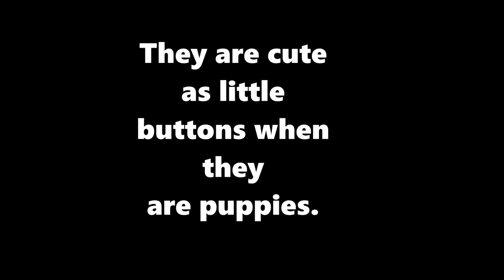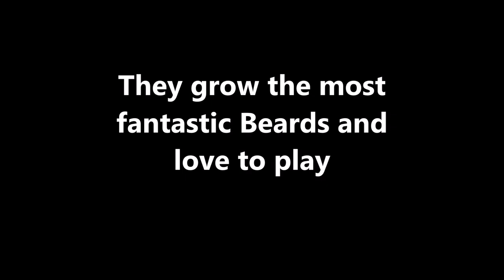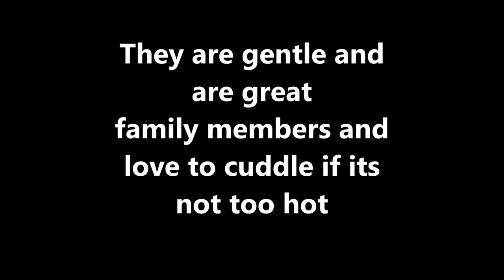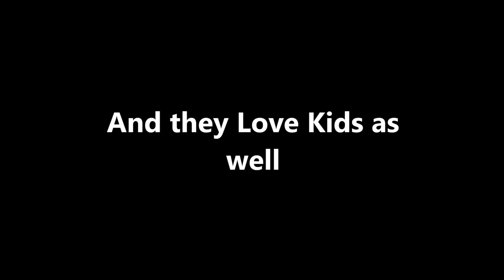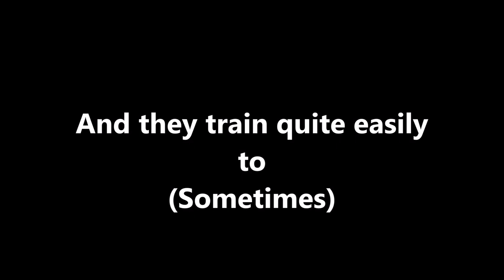Why you Should get a Scottie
Why You should get a Scottish Terrier. The are awesome family pets and are extremely cute. They do however need to go for training as the think they are the Kings of the World